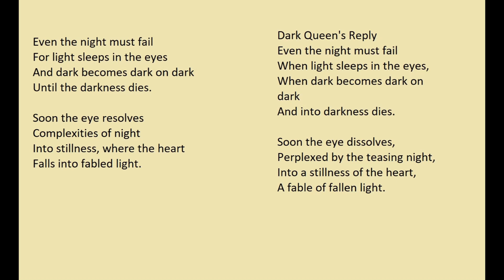Tas' Song of Courage / Hymn to the Dawn (Dragonlance)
The song is from Dragonlance Legends  "War of the Twins" By Margaret Weis and Tracy Hickman. Thank you for listening.